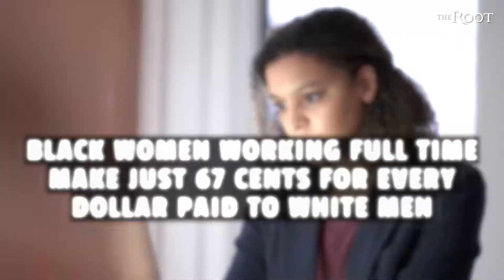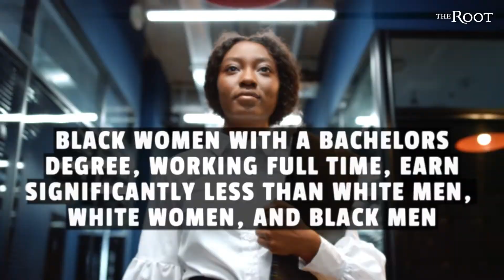Here’s How Black Women Lose $907,680 Over 40 Years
On this edition of Here's What You May Not Know, The Root's Jessica Washington examines how Black women lose $907,680 over 40 years. Black women who start working at age 20 have to work until they are nearly 80 years old to be paid what a white man earns by 60.